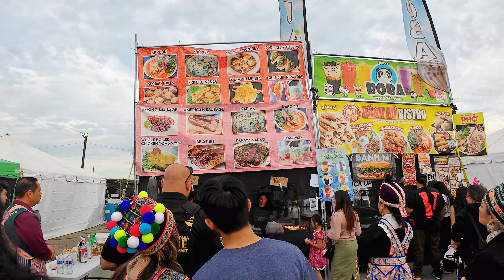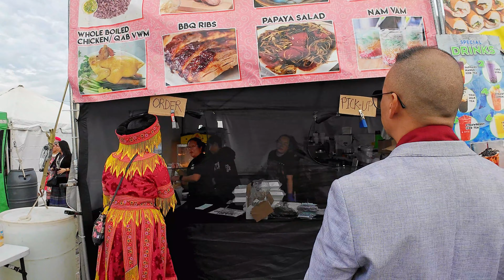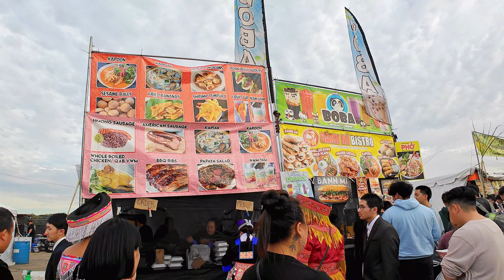Fresno Hmong New Year 2024 | Tsab Peb Caug Tshaav Pob Luj Tshaaj Plawg Nyob Mekas Teb Chaws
Author / Video Owner:  Nchaiv Phaj Muas

If you like the content I am sharing with you, please support me - paab txhawb kuv: